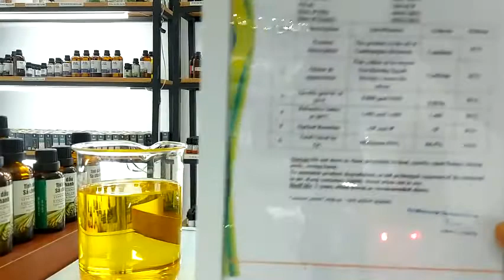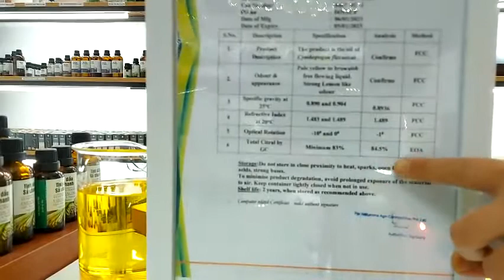Tinh dầu Sả Chanh Ấn Độ có màu sắc và mùi thơm như thế nào (Riview Eslife)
Tinh dầu sả chanh ấn độ là tinh dầu sả chanh nhập khẩu từ Ấn Độ
Mùi thơm mát vô cùng dễ chịu
Màu vàng xanh.
Được chiết xuất 100% từ cây sả chanh

Tác dụng của tinh dầu sả chanh:
- Xông đốt khuếch tán giúp thơm phòng, khử mùi hôi
- Thư giãn đầu óc, giảm mệt mỏi, căng thẳng
- Làm nguyên liệu trong sản xuất dược phẩm, hóa mỹ phẩm
- Gía thành rẻ hơn so với 1 số loại tinh dầu khác do nguồn cung dồi dào, dễ trồng.

Cửa hàng tinh dầu Eslife chúng tôi chuyên bán buôn bán lẻ tinh dầu sả chanh ấn độ nhập khẩu
Dung tích 10ML.30ML.50ML,100ML, 1L 2L 10L.
Tham khảo công dụng và giá sỉ tinh dầu sả chanh tại đây
Địa chỉ mua hàng hoăc thử hàng tinh dầu sả chanh- Cửa hàng tinh dầu thiên nhiên Eslife
Số 109/50 Mễ trì thượng-Nam Từ Liêm- Hà Nội
Thời gian làm việc T2-T7 (8-18h)